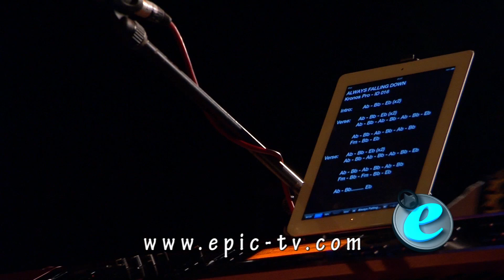Halfcut Heroes - Always Falling Down